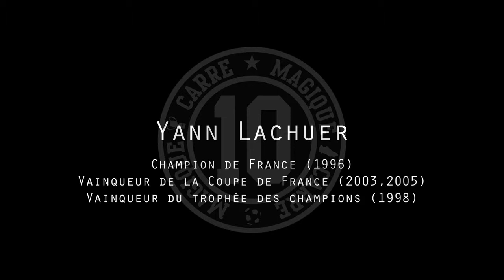Carré Magique - Interview Yann Lachuer.mov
Carré Magique a rencontré pour vous Yann Lachuer qui nous parle de mode et de Football